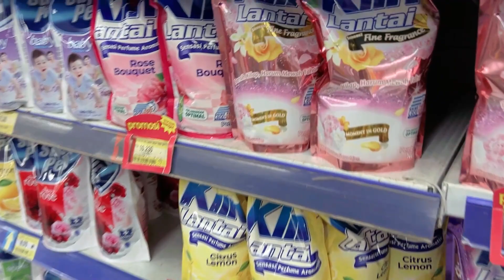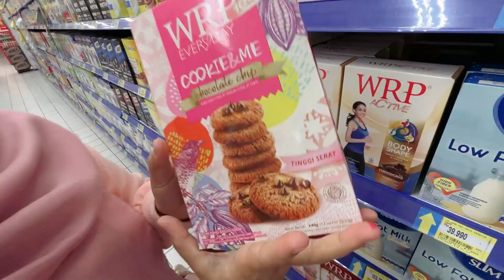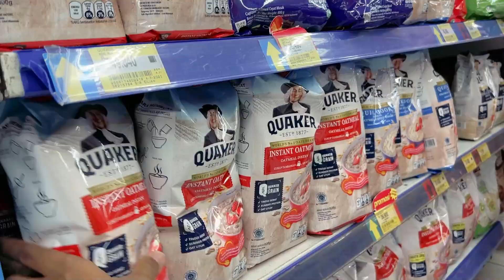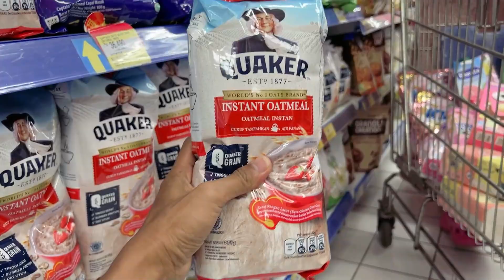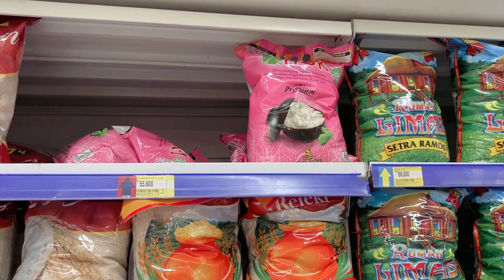Belanja Bulanan Serba Warna Pink